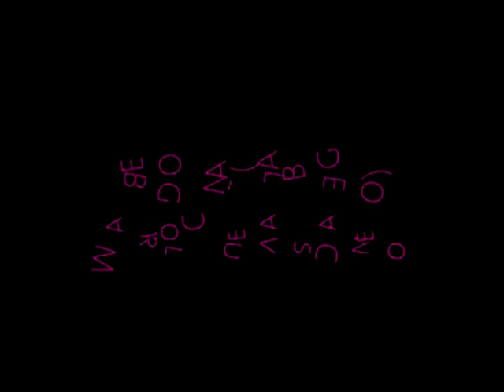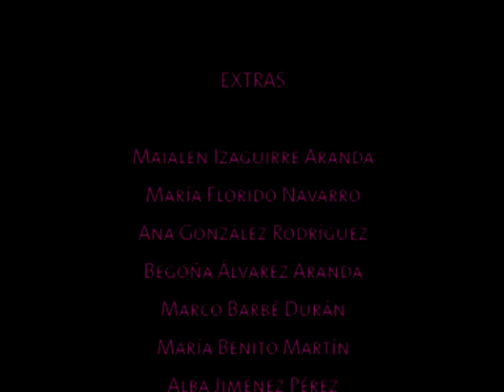I LOVE ME? 2ª parte